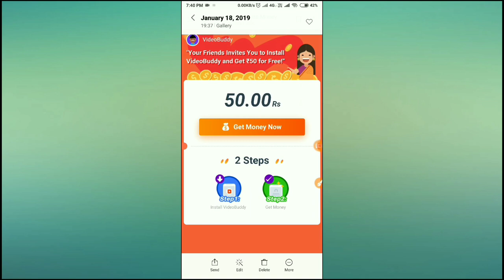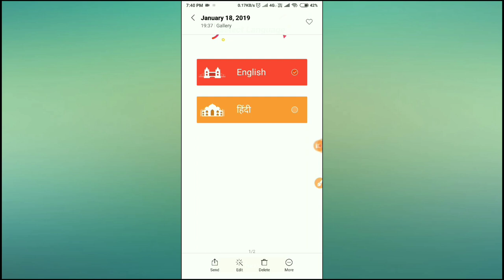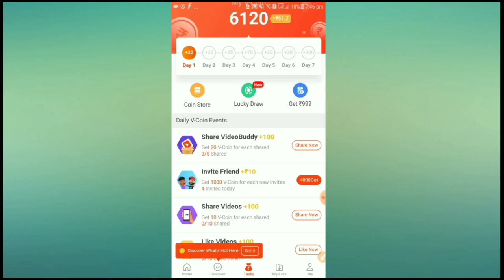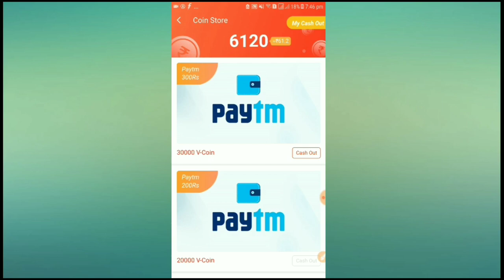Earn Unlimited Paytm Cash !! Sin Up 20/- Per Refer 10/- Paytm / Amazon Redeem